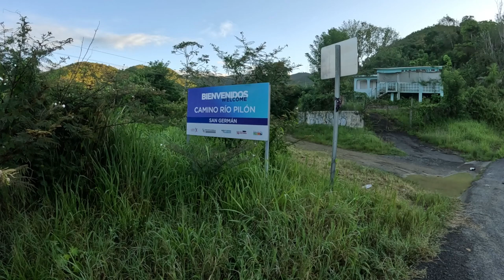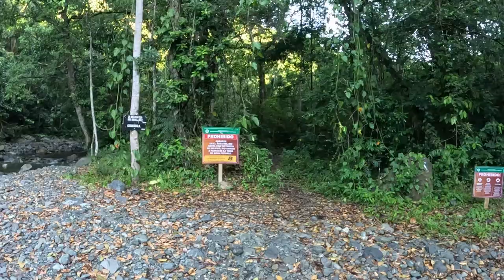Charco El Pilón: River Hiking and Waterfall Swimming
The remarkable hike to and from Charco El Pilón in Puerto Rico’s Maricao State Forest is a challenging rocky, muddy 2 ½-mile scramble along -- and often through -- the "El Chorote” branch that arrives at the El Pilón stream. The forest is lush and shady, and the terrain is hilly and challenging. The payoff is a spectacular waterfall and swimming hole.

You’ll find the trailhead at the end of Route 362, high in the mountains in San Germán, Cabo Rojo, on the southwestern corner of the island. You can park in front of road barriers or alongside the road. The well-maintained trail immediately, just to the left of a little house, takes you down and then up a steep hill, and it’s game on!

Charco El Pilón is a 30-foot-high waterfall with a deep, clear pool beneath, perfect for swimming in (we kept our shoes on).

Here a few tips to enhance your experience:

• Start early to avoid the crowds and get a good parking spot. We encountered a guided group of at least 50 people on our way back.
• Bring lots of water.
• Wear a swimsuit!
• Wear shoes with a good grip that you can get wet! I wore Hoka trail running shoes that drained easily and could be washed afterward. Bob wore hiking boots, which were more of a challenge to get clean.

INFO

Editing: Beto Greenawalt
Titles and Design: Lisa Hamm-Greenawalt, Hammster Media LLC